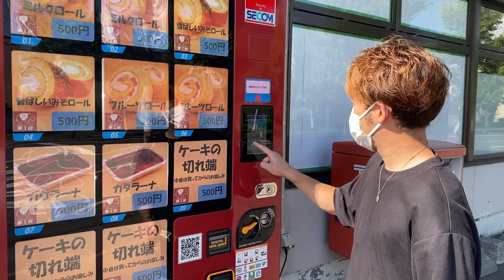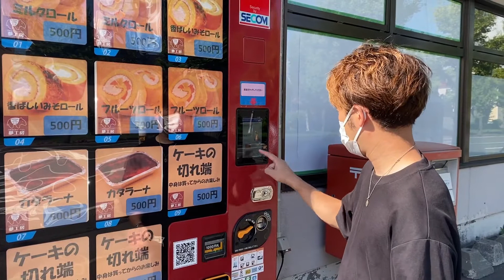#11 日本初？厚別に冷凍ケーキ自動販売機？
札幌市厚別区に日本初、屋外冷凍ケーキ自動販売機ができたので
確かめに行って来ました！！
厚別、新札幌Loverとしては新しいものが厚別区にできるのは
喜ばしい限りです♪